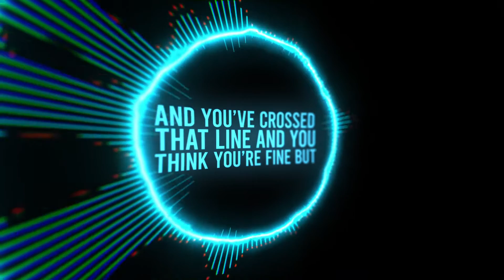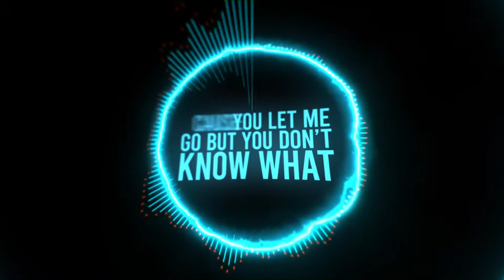Nick Ryan - Murder Business (Montany Remix) [Official Lyric Video]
Nick Ryan - Murder Business (Montany Remix)

Purchase/download/stream!

Written by Nick Ryan and Abigail Jerri
Remixed by Montany
Original track engineered and produced by the Invisible Heroes